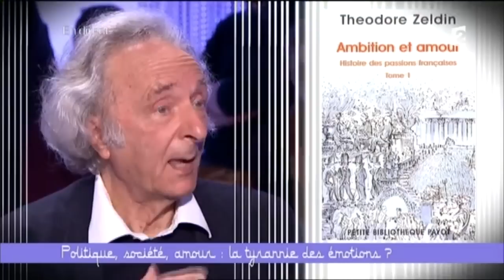Politique, médias : la dictature des émotions ? (2/3) - Ce soir (ou jamais!) - 24/10/2014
Theodore Zeldin, Georges-Marc Benamou, Pierre Le Coz, Florence Aubenas, Guillaume Garot et Bruno Fuligni débattent de la dictature des émotions que ce soit dans les médias ou dans la politique.